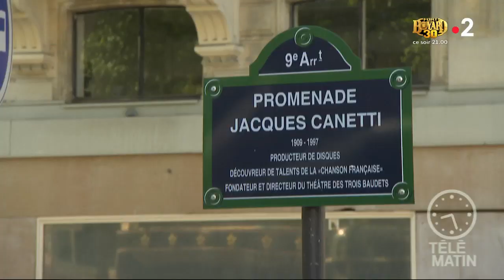Actu - Les 90 ans de « Maigret »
Chroniqueuse : Magali Defer

Jules Maigret est né sous la plume de l’écrivain belge Georges Simenon, en 1929. Plus connu sous le titre de Commissaire Maigret, le célèbre enquêteur nonagénaire voit ses péripéties ressortir en 10 volumes pour ses 90 ans, reprenant la totalité de ses 75 romans, aux Éditions Omnibus.